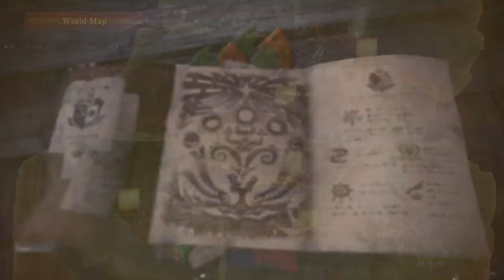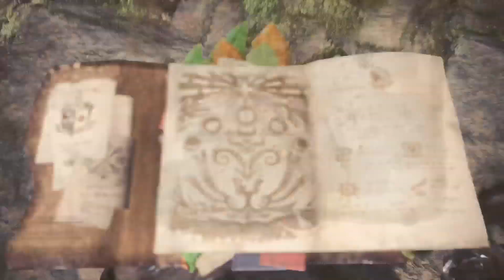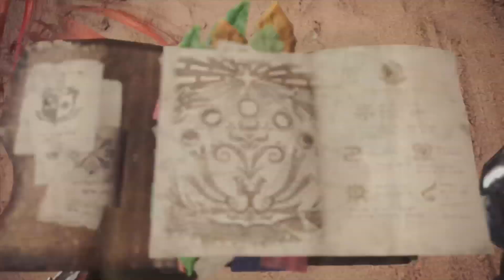Monster Hunter World Part 34 - Nergigante and Elder Dragon Tracking